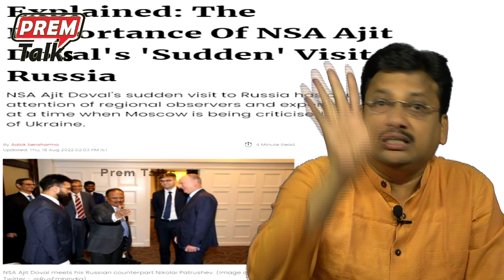అజిత్ గారి ఊహించని ప్రవర్తన | India's Amazing Response